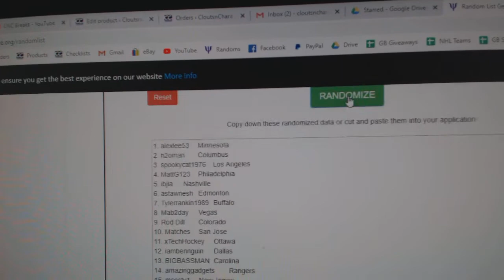Multi Randoms - C&C GB #11,344